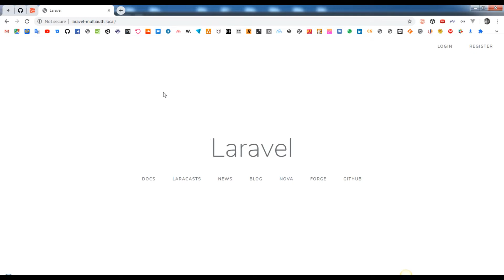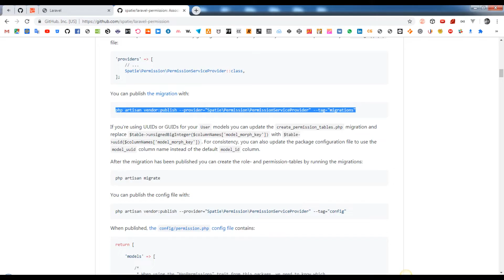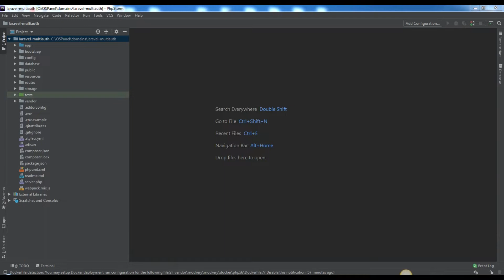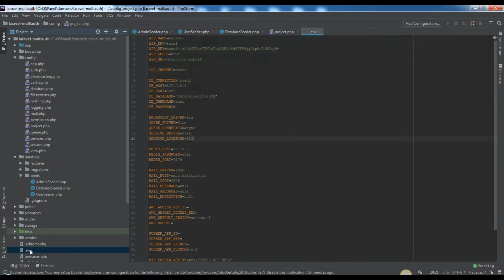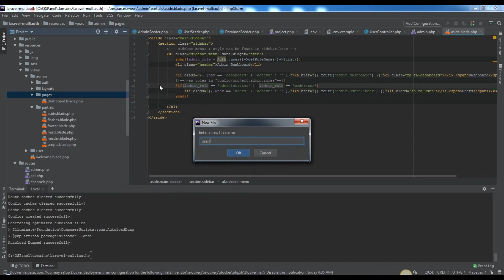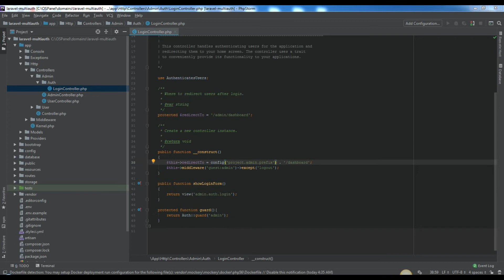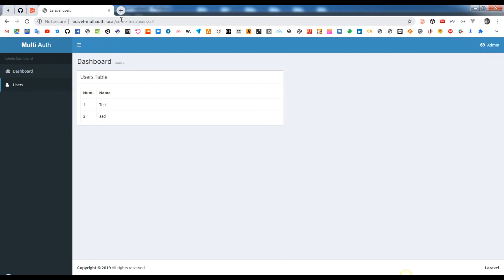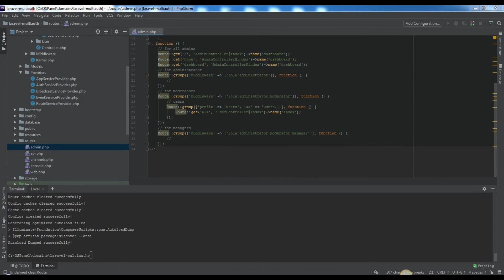Admin Roles/Permissions #03 | Advanced Laravel Topics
Usage of Spatie's laravel-permission package.

Multi Auth #03 [part 3] | Advanced Laravel Topics